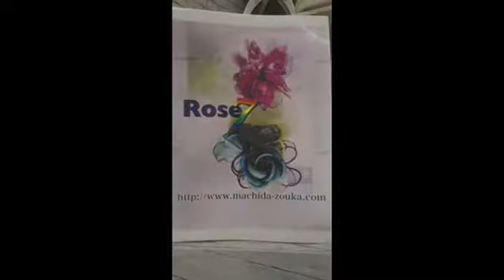コサージュ・髪飾り・Ｒｏｓｅ７・製造メーカーの町田造花、新規商品コサージュバラ紹介動画。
新規商品のご紹介になります。
バラのコサージュで、サテン生地とシルクオーガンジを使用しました、
コサージュになります。
可愛いパールビーズも入れまして、華やかに作りました。
パーティードレスにもピッタリです。